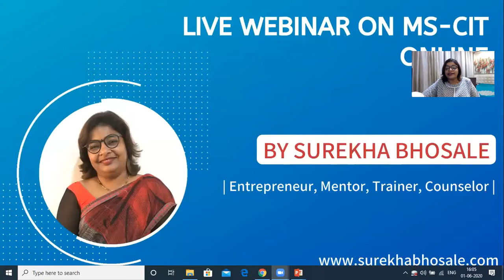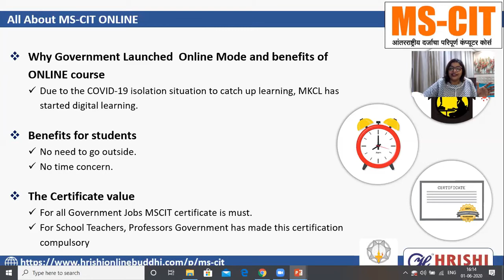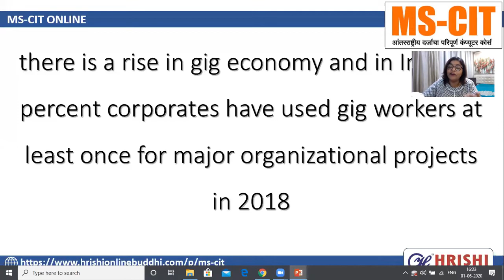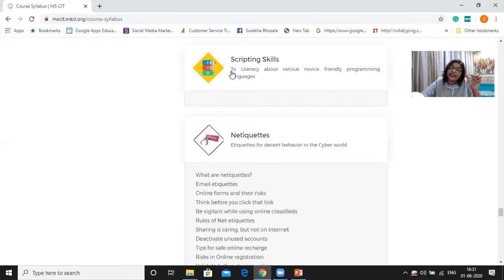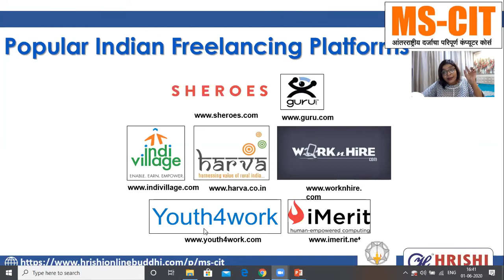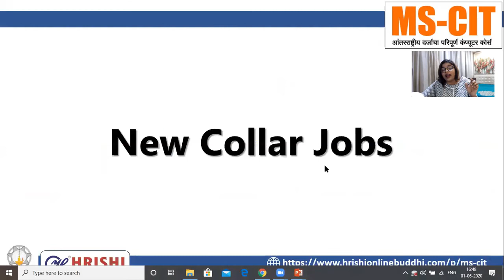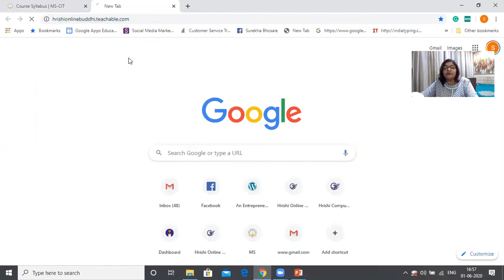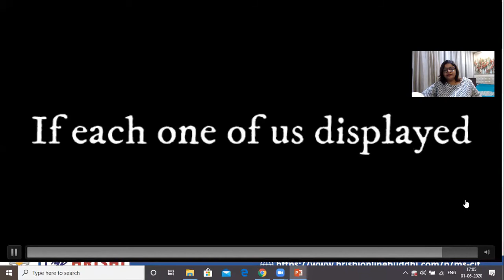Online MS-CIT: Could This Skill Change Your Child’s Future?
Imagine giving your child a head start in a world where computer skills are important . The Online MS-CIT program might be the key to unlocking their future potential! In this webinar, we’ll cover the entire syllabus, explain the enrollment process, and show you why digital skills are invaluable for today’s youth.

Our session dives into real-life benefits of the MS-CIT program, designed to build confidence, critical thinking, and readiness for a technology-driven future. Don’t miss out on this chance to prepare your child for tomorrow—watch now and learn how Online MS-CIT can make a lasting impact on their success.

ONLINE MS-CIT Syllabus & Enrollment Process